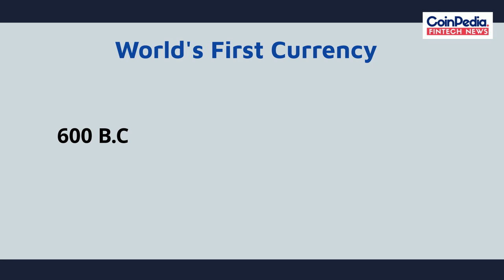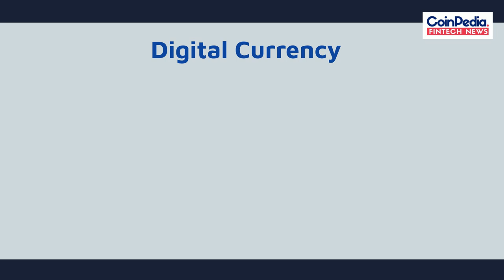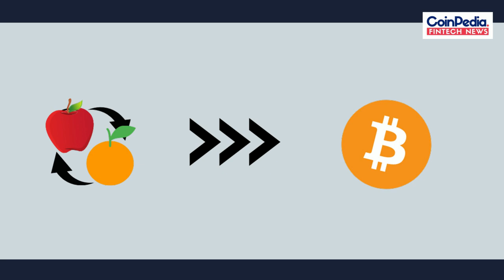What's After Bitcoin ? | Barter System To Bitcoin | Evolution Of Money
Whether it's dollar, pound, rupee or euro, physical or digital our entire world runs on currency exchange. But from barter, bank notes to Bitcoin, money has evolved significantly